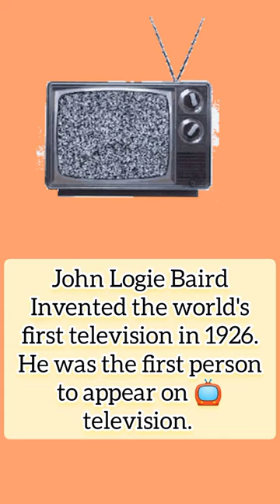Inventions , World's first 📺 John Logie Baird , Alexander Graham Bell invented Telephone ☎.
John Logie Baird invented Television
Alexander Graham Bell invented telephone.